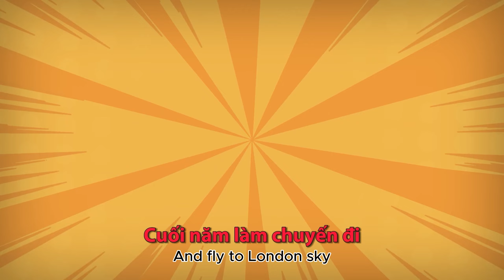Welcoming the New Year in Prosperity - TMG Year-End Party 2023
An amazing song “Welcoming the New Year in Prosperity” performed by TMGers as a special gift for TMG and Group’s leaders. The song was written by Ms. Hue Tran, and performed by Mr. Phong Nguyen, Ms. Hue Tran, Ms. Van Trang, and video edited by Mr. Tin Ngo TMGH. Let’s enjoy this wonderful song and wish TMG fly high with golden fortune in the new year of Dragon!
Bài hát “Năm mới sang giàu” - nhạc phẩm được các TMGers dày công chuẩn bị như một món quà đặc biệt dành tặng riêng cho TMG và ban lãnh đạo Tập đoàn. Bài hát được chị Huệ Trần viết lời và trình bày bởi anh Phong Nguyễn, chị Huệ Trần và chị Vân Trang, và dựng bởi anh Tín Ngô TMGH. Cùng thưởng thức bài hát tuyệt vời này và chúc cho TMG năm Thìn bay thật cao nhé!